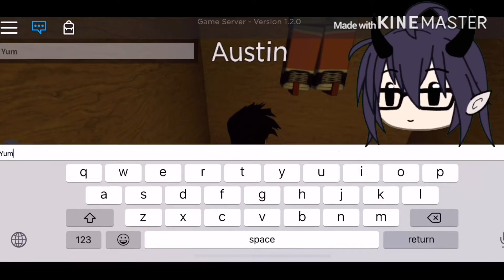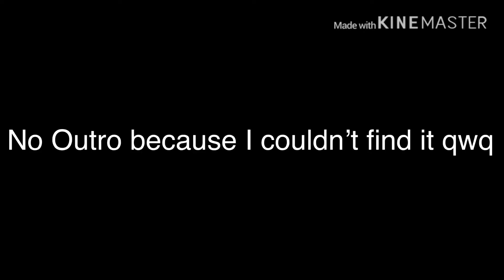Roblox Flicker Funny Moments | featuring My BFF | READ DESC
I haven’t posted in two days cuz of personal problems and school work. Thank you for understanding.

2022 changed the title to remove their name lawl cuz stuff n things 😩